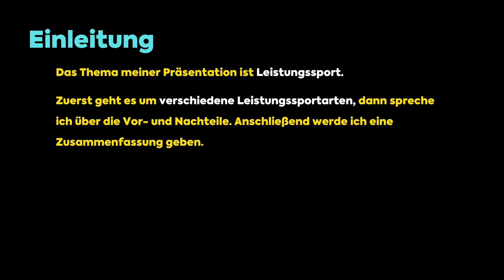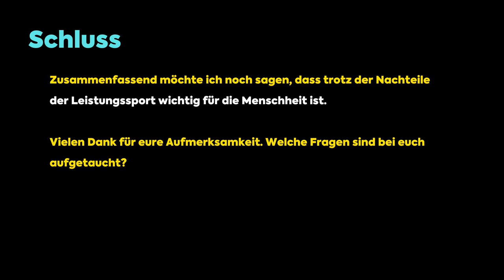Goethe-Zertifikat B2 Prüfung - Sprechen - Teil 1 - Vortrag halten - Leistungssport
🗣️ Goethe-Zertifikat B2 Sprechen Modelltest - Beispiel und Redemittel

Bereiten Sie sich optimal auf Ihre mündliche B2-Prüfung vor! Erleben Sie einen simulierten Prüfungsablauf.

🤖 Transkript erstellt von Claude AI
🎙️ Stimme generiert mit ElevenLabs AI
🎬 Orchestriert von Moni Zhang